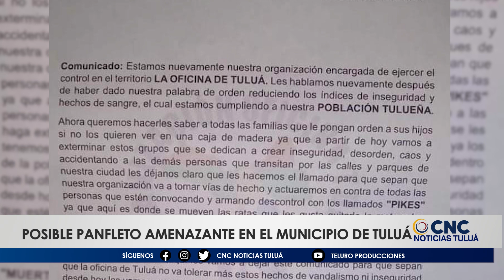Investigan panfleto sobre piques ilegales en el municipio de Tuluá / CNC Noticias Tuluá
Tras la circulación de un panfleto donde realizan amenazas y advertencias sobre el control de los piques ilegales en el municipio, por parte de un grupo al margen de la ley, ya se adelantan investigaciones a cargo de los entes gubernamentales.